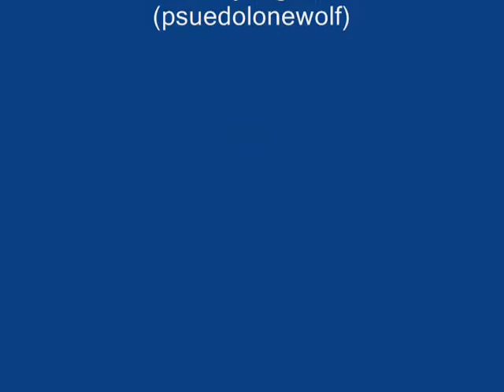Mardek 3 King of Goznor Boss Guide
As the title says up there. I'm also uploading the qualna and zombie fight as well,
1:05 intro skip
2:17 guide skip
2:36 qualna guide skip